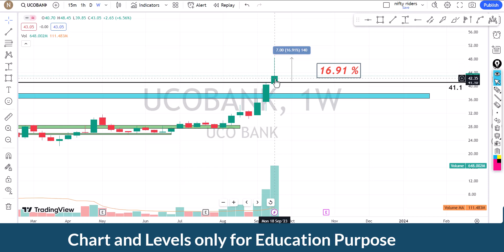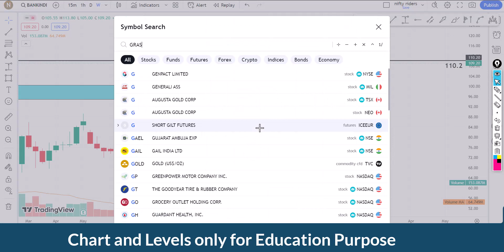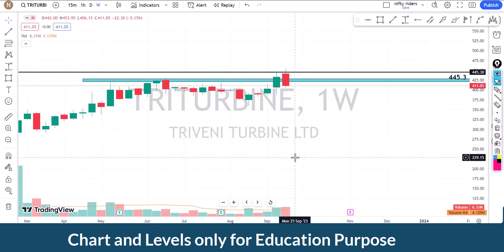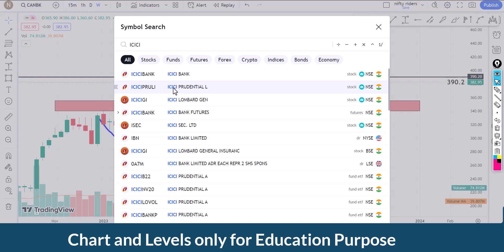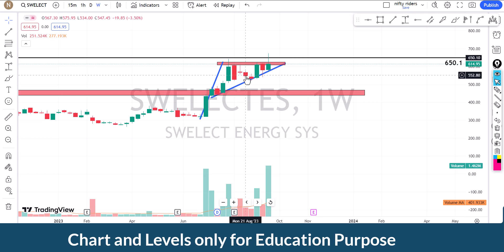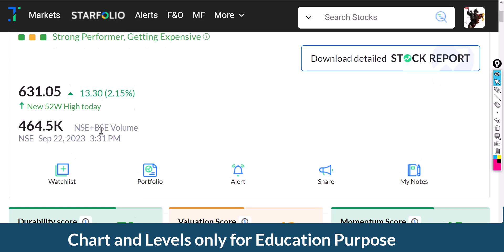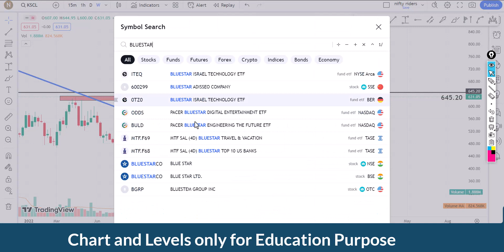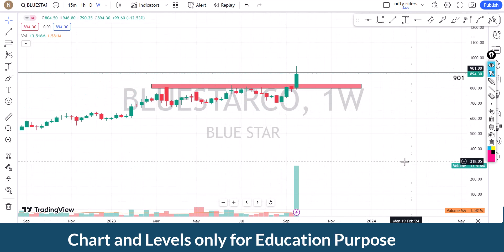പറക്കാൻ റെഡിയായ ബ്രേക്കോട്ട് സ്റ്റോക്കുകൾ🔥🔥for Sep |price action pattern |swing strategy Malayalam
ചെയ്യുക.

 🔥🔥🔥 Super paid Trading Strategies Click below 🔥🔥🔥